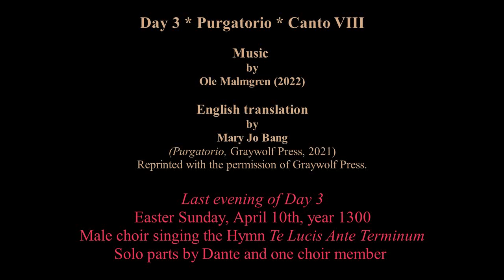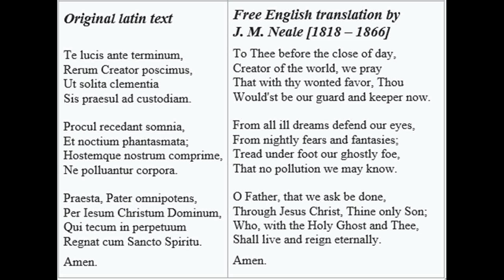Dante Opera * DAY 3 * Purgatorio * Canto VIII * Hymn "Te Lucis Ante Terminum"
Last Evening of Day 3.
Easter Sunday, April 10th, year 1300.
Choir singing the Hymn "Te Lucis Ante Terminum".
Solo parts by Dante and one choir member.
Demo 3'53 min. Vocal libretto in italian/latin.
English from a translation by Mary Jo Bang
(Purgatorio, Graywolf Press, 2021).